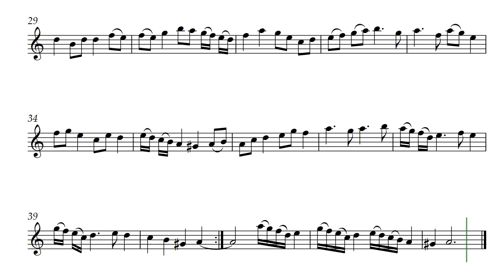Swedenian (Opus 769) Solo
A fun piece to play for self or for an audience. Written for Tenor Recorder it will be playable by most treble clef instruments.

For my friends musicians Eric and Judith